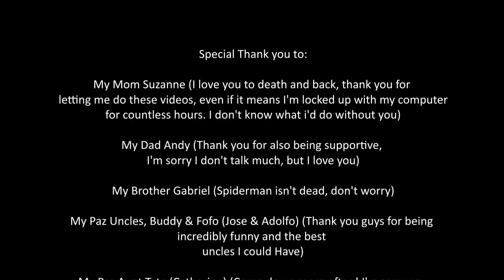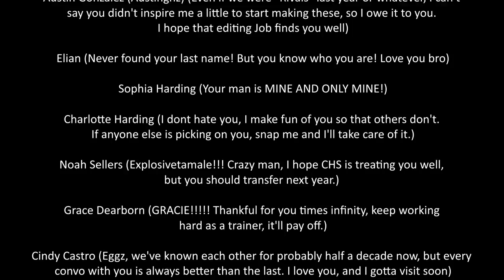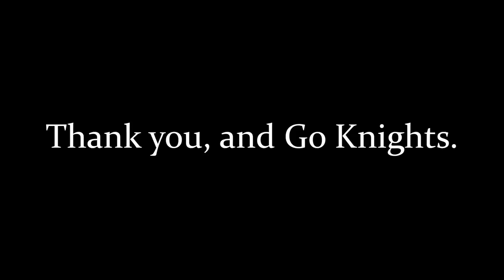DISCOVERY BOWL XV: SAN MARCOS VS. MISSION HILLS (2018)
Songs:
 - Intro III (Instrumental) || NF
 - The End || Logic
 - Till The End || Logic

Special thank you to Jacob Pruim, Morgan Beecher, and Daniel Campbell for helping me film alongside Peter & I!

For not-so-business purposes: alex(at)kabagepng(dot)com
or
peter(at)kabagepng(dot)com
or just comment on this video, we read comments